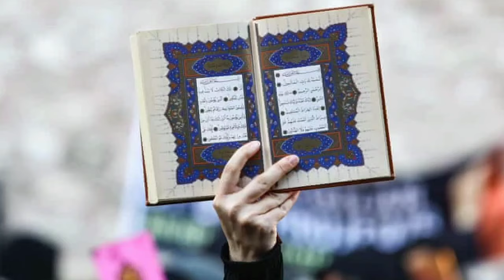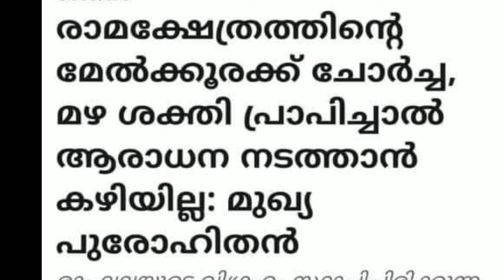രാമക്ഷേത്രംചോർന്ന് ഒലിക്കുന്നു ഞെട്ടിപ്പിക്കുന്ന സംഭവങ്ങൾ | marhaba media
Topic :- രാമക്ഷേത്രംചോർന്ന് ഒലിക്കുന്നു ഞെട്ടിപ്പിക്കുന്ന സംഭവങ്ങൾ | marhaba media